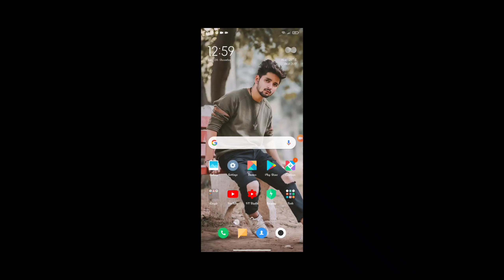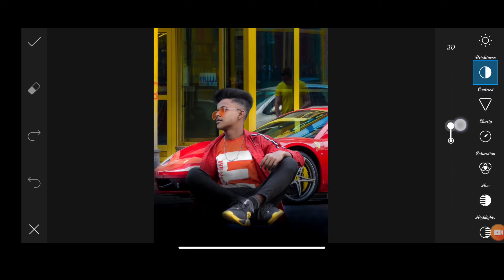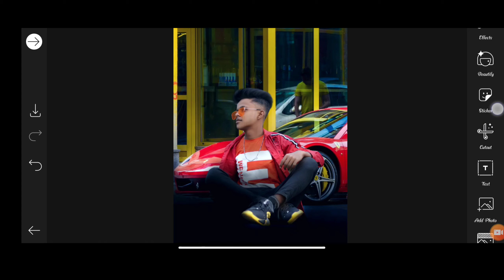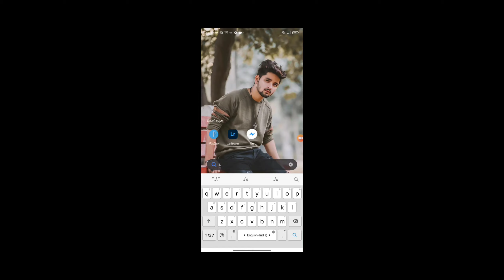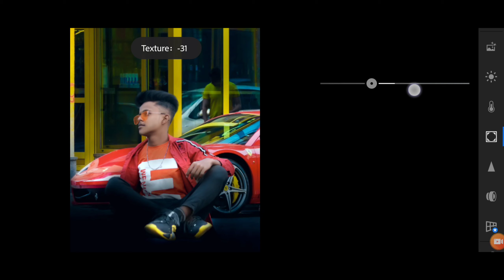PicsArt HD Background change photo editing tutorial - 2020 (Free background and PNG Available)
PicsArt HD Background change photo editing tutorial - 2020 🛡🛡🛡

usually many of us want to surprise our YouTube family by posting our picture so we share this video with you today. you can edit a great picture with you used picsArt and Lightroom app. Basically what is shown in this picture is a camera love. there will be two look mechanics inside which looks very amazing👍. Hopefully this video will be of much use to you👍👍👍👍

           please link coment and shere
                  please support